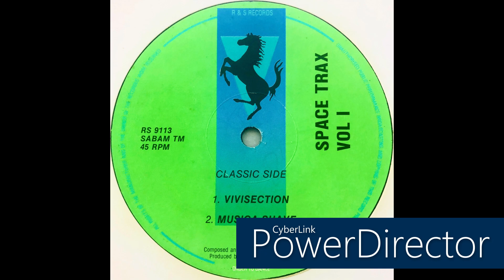Space Trax • Vivisection (1991)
Members: Erik van Vliet, Mike Loucas, Ray El Lungo & René van der Weijde

Label: R & S Records
Cat. #: RS 9113
Format: Vinyl, 12", 45 RPM
Release date: 1991
Country: Belgium